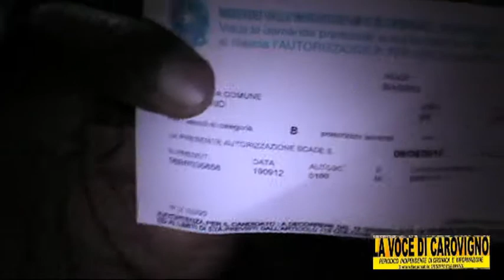La Voce di Carovigno - SUPERA L'ESAME PER LA PATENTE DI GUIDA -LA GRANDE GIOIA DI BASSIDI BOURE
IL RAGAZZO DEL MALI IN ATTESA DELLO STATUS DI RIFUGIATO POLITICO OSPITE
DELLA STRUTTURA DI ACCOGLIENZA DI CAROVIGNO SOSTENUTA DAGLI OPERATORI DELL' ENTE DI TUTELA DELL'ARCI BRINDISI